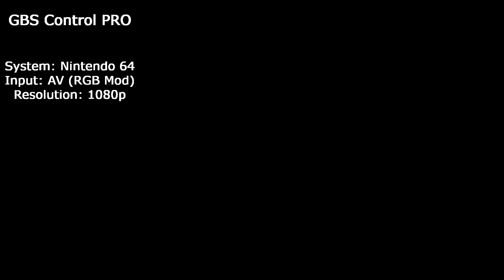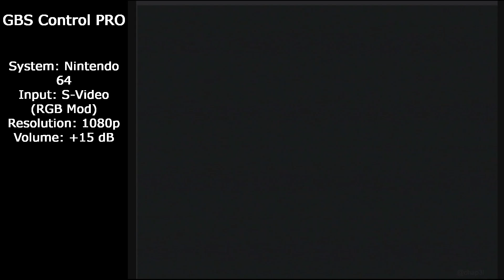Scalers Comparisons #10 - GBS Control PRO: AV vs S-Video vs SCART (+ RGB mod) | Nintendo 64 [N64]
- Comparing the image quality between AV, S-Video and SCART on GBS Control PRO using a Nintendo 64 (N64).
- Comparando a qualidade de imagem entre AV, S-Video e SCART na GBS Control PRO utilizando um Nintendo 64 (N64).

System: Nintendo 64 - N64
Device: NASCAR '99 Cartridge
Output: GBS Control PRO

GBS Control PRO:

Nintendo 64 Console modded with RGB Mod | Console Nintendo 64 modificado com mod RGB:

Nintendo 64 SCART Cables (RGB Mod Required) |
Cabos SCART para Nintendo 64 (Mod RGB é obrigatório):